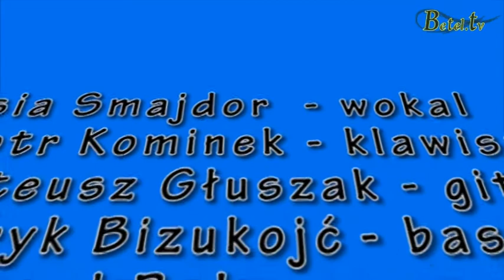Pieśń błogosławieństw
Fragment koncertu zarejestrowanego podczas koncertu noworocznego z Zborze Betel w Ustroniu